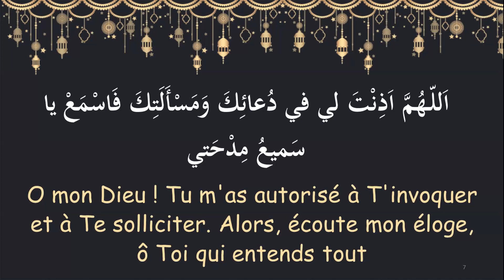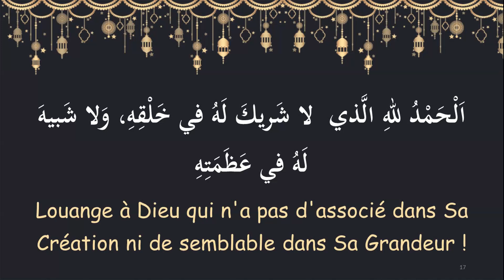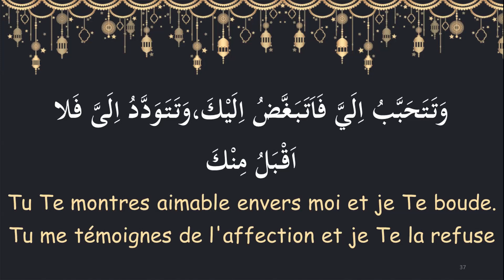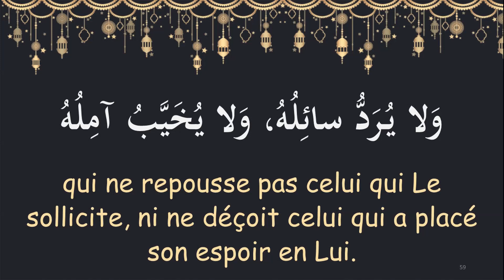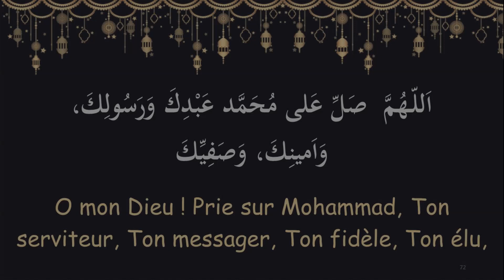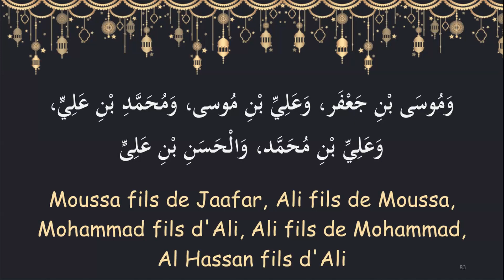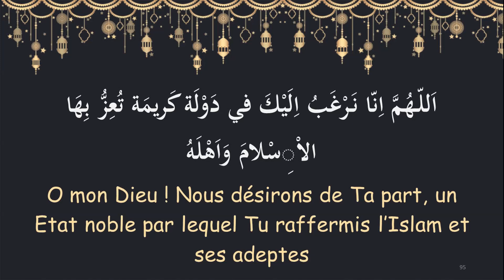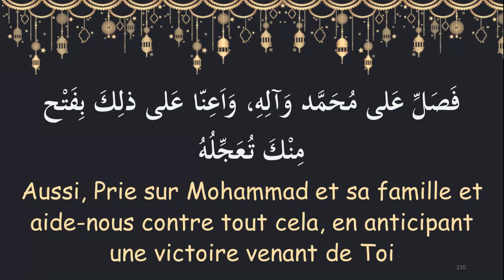Dua Iftetah arabe francais Danis Badouraly